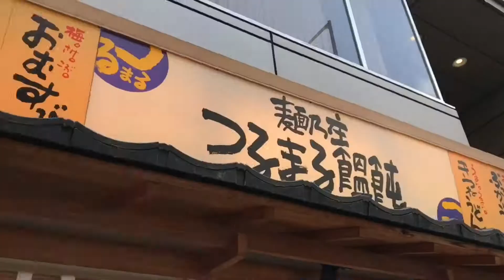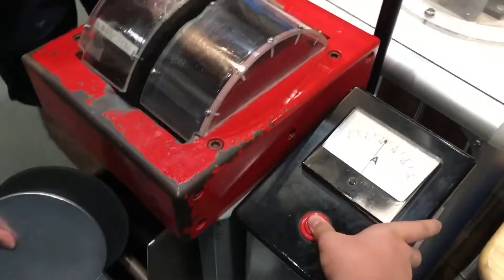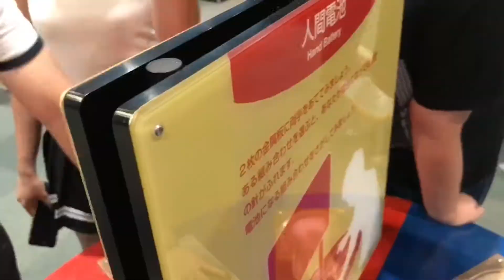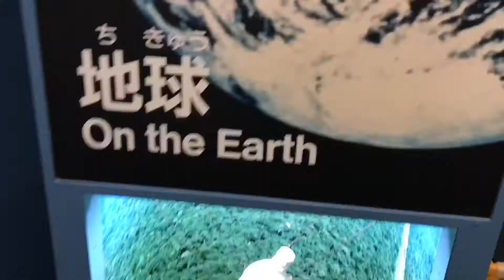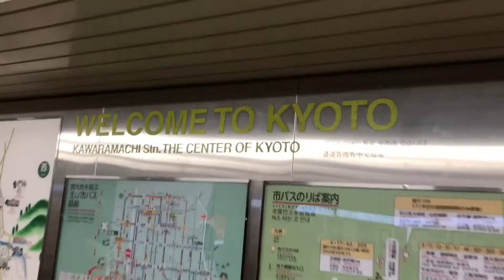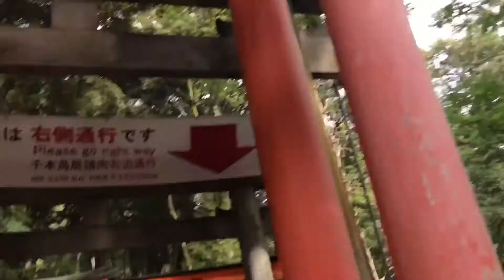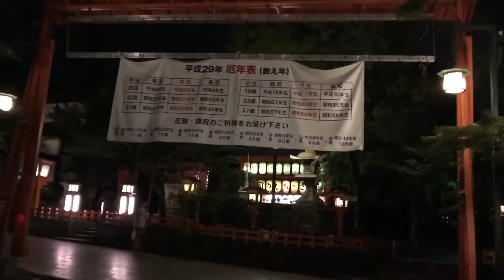Kia Kia Ke Japan part2 | Andrewfendy | Andrew Vlog02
Jadi guys ini sambungan part 1 kemarin ya